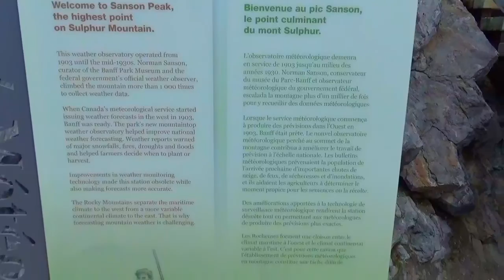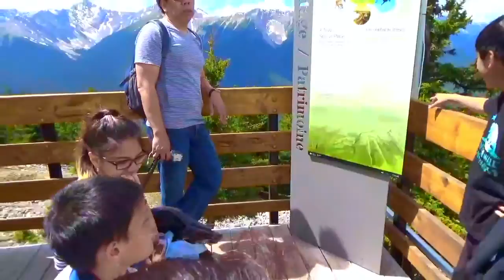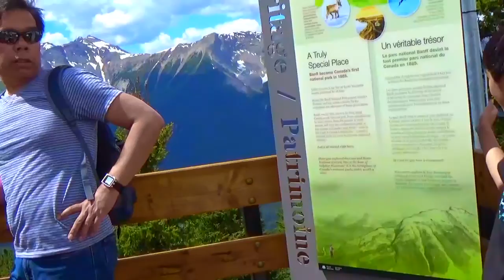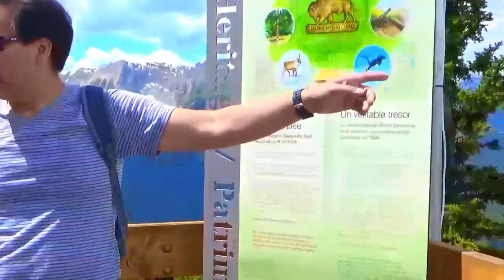Alberta, Canada 2016 - Vol. 2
@ Banff Gondola in Sulphur Mountain.